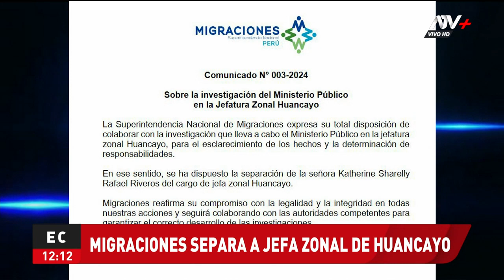Migraciones separa a jefa zonal de Huancayo por investigación fiscal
Katherine Rafael Riveros habría favorecido a Vladimir Cerrón y a sus familiares con la entrega de pasaportes.